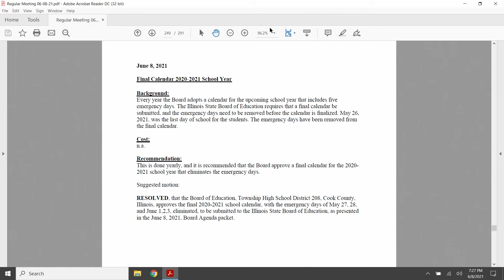NB Final Calendar for School Year 2020-2021 06-08-21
Part 09 of the June 2021 regular business meeting of the Township High School District 208 Board of Education of Cook County in Riverside, Illinois.